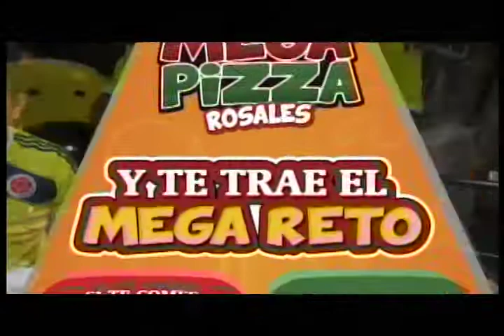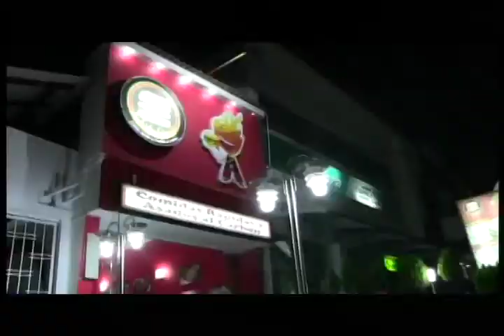Programa IMPACTO Jueves 10 de Julio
01- Cerrada Troncal Magdalena por protesta Volqueteros Ruta del Sol -
02- Convención Norte Santander, Ejercito capturó 10 Guerrilleros
03- En Socorro Denuncian Caso Negligencia medica      - CARBON Y LEÑA3 sedes - TAXI TAXI

04- Barrancabermeja Secuestraron, Torturaron, Violaron y tiraron a tumba de Cementerio a Mujer 47 años -
05- Video Riña Jovencitas demuestra indiferencia ante violencia  -
06- 3 heridos Ambulancia sin Frenos estrellada Cra 33 calle 56-  07- Este ladrón Roba celular por descuido Recepcionista-
08 - Construcción Colegio Santa Ana Afecta Estudiantes -
09- Que paso con leones Circo Piedecuesta-
10- Sin Terminar obras y con materiales de segunda, alcalde entrego parque Centenario - Taxi taxi